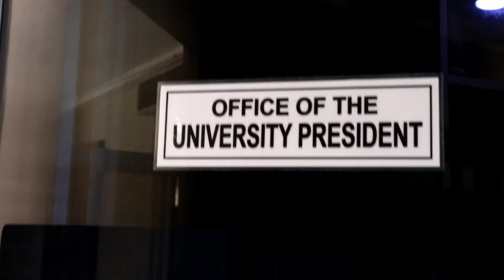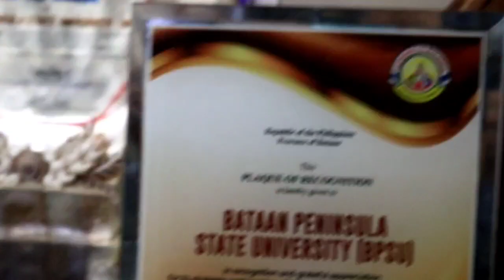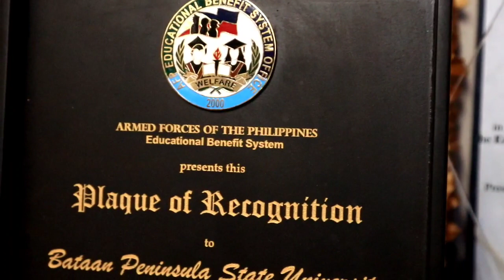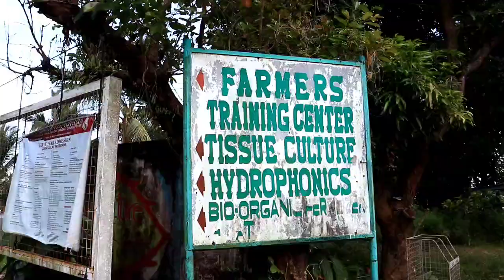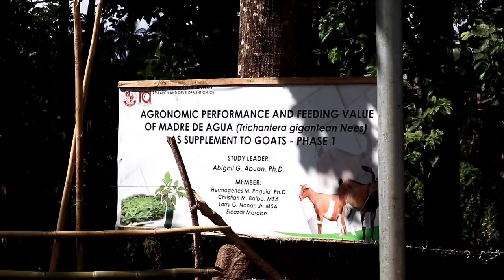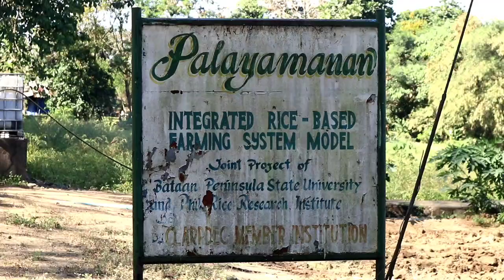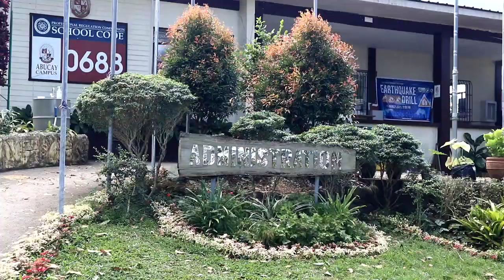Tour to Bataan Peninsula State University (Abucay Campus) Vlog #24 lib channel life after retirement